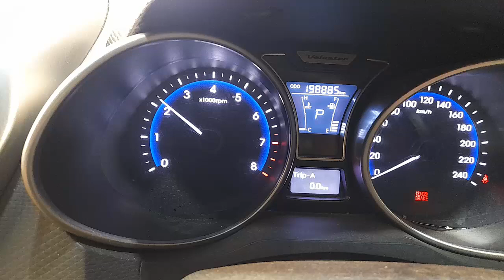WRECKING 2013 HYUNDAI VELOSTER 1.6L PETROL AUTO C36030